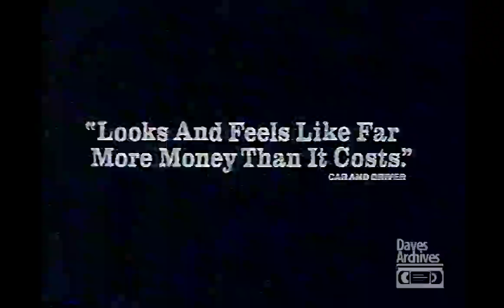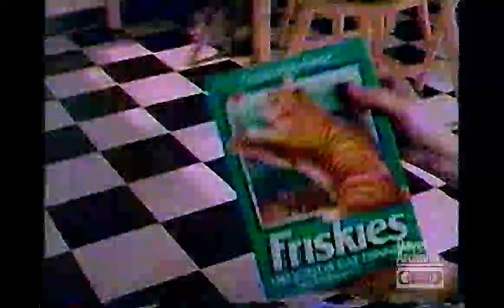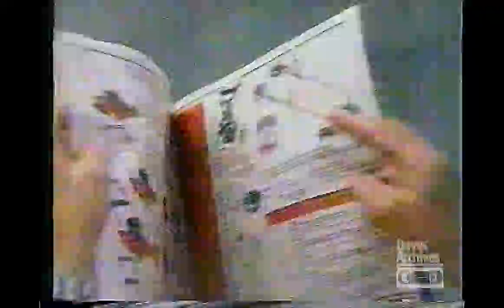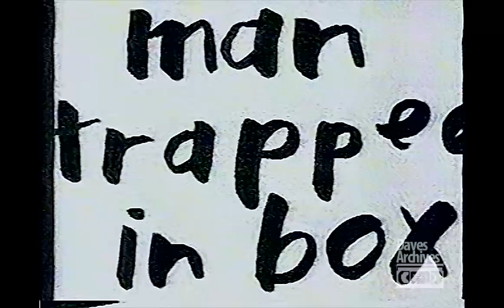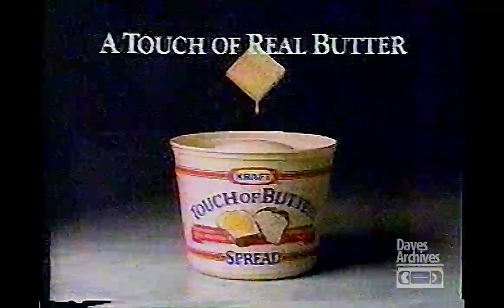Retro Commercials: Vol 74 (1990 HD)